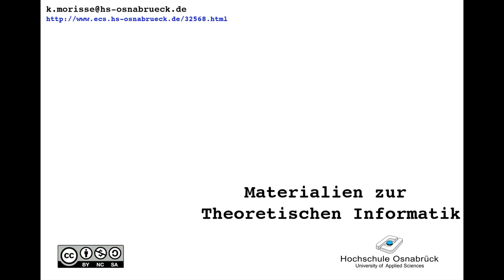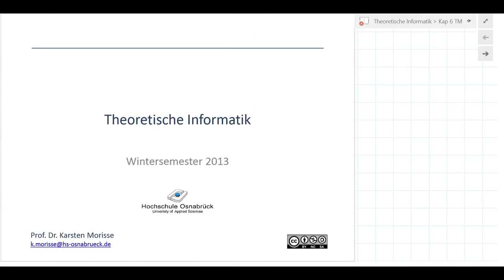TI_6_16 Nichtdeterministische Turing-Maschine: Beispiel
Beispiel einer nichtdeterministischen Turing-Maschine: Akzeptanz der Sprache aller Wörter, die 'aba' als Teilwort enthalten